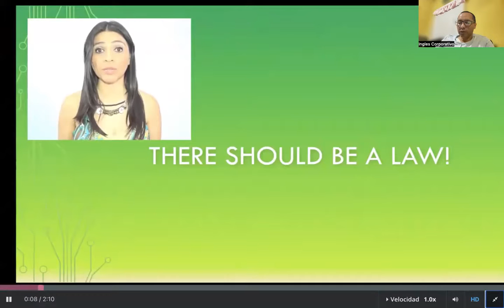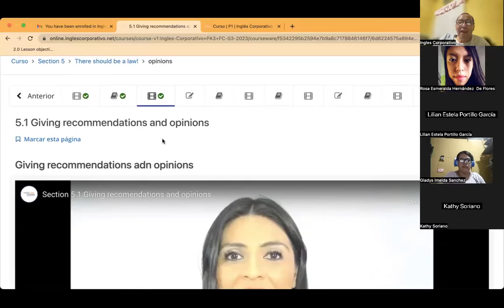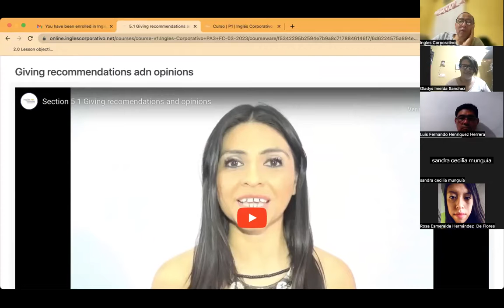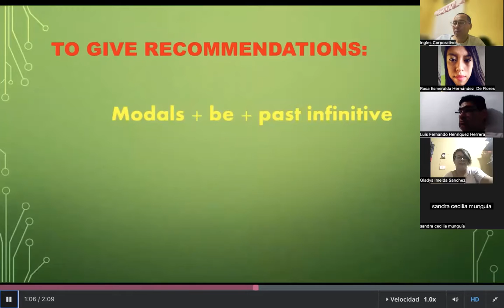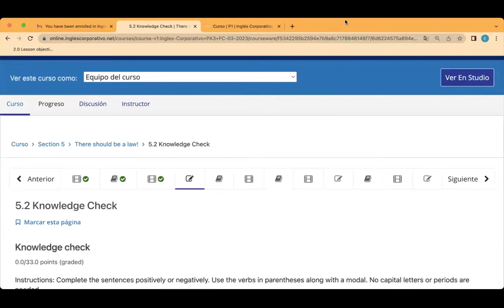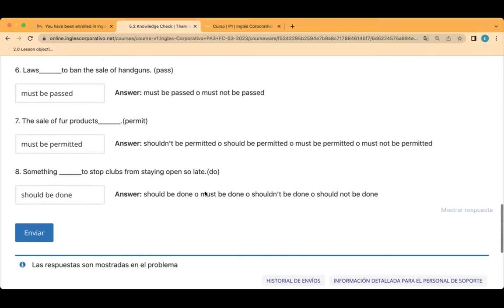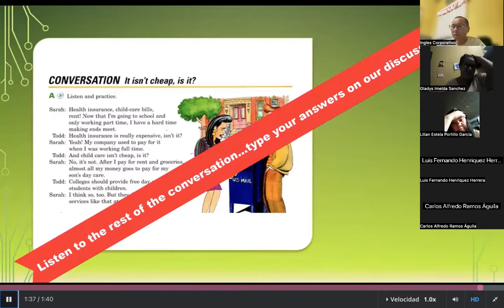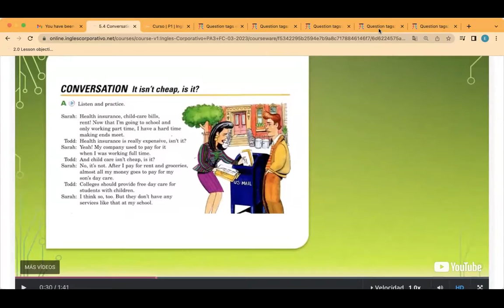Sesion13-10-04-2023-PA3-01-8-9-PM-03-23-CUBIAS-OPINIONS AND TAG QUESTIONS